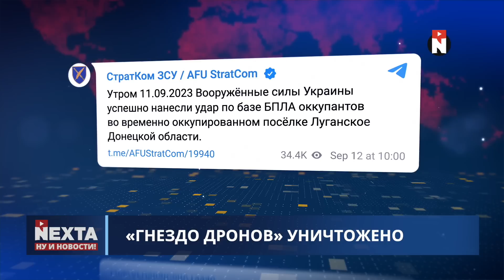В Крыму срочно поднята авиация / Мощные взрывы на территории полуострова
00:00 Ну и новости!
01:19 В Крыму срочно поднята авиация
01:47 "Гнездо дронов" уничтожено
02:17 В ООН посчитали жертв российского вторжения
02:58 Последний полёт уральского Airbus
04:04 Путин и Ким делают вид, что не встретятся
07:17 Наводнение в Ливии
07:45 Россия атакует сухогруз
08:10 Польша идёт на конфликт с ЕС
09:08 Впервые за 100 лет проиграть выборы
09:33 Больше не пират